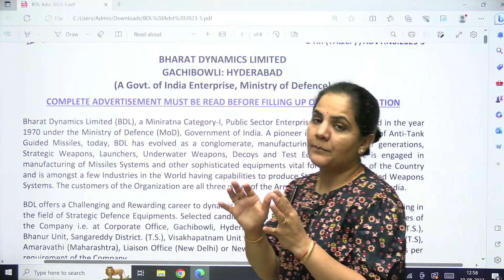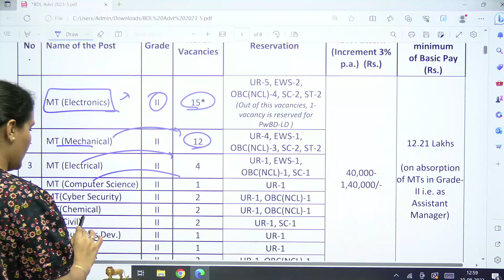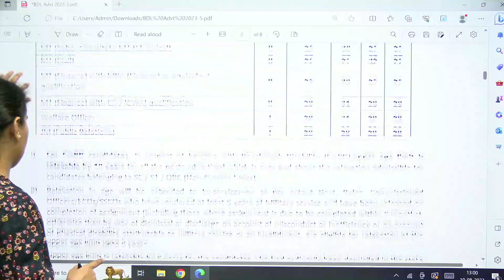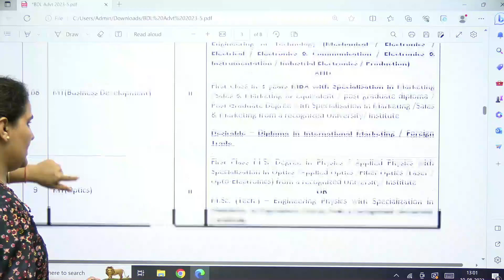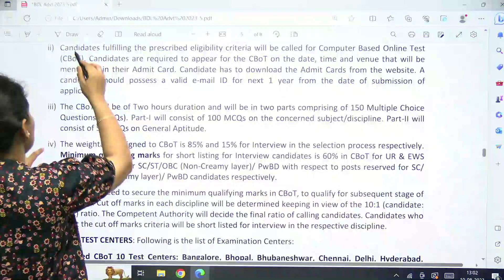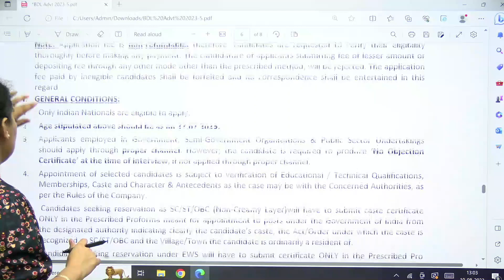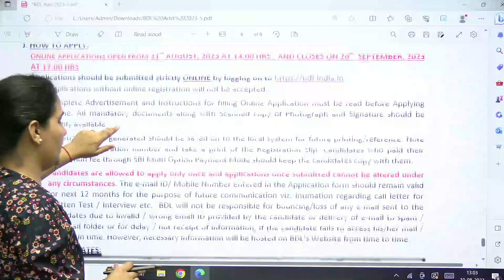BDL Recruitment 2023 without GATE Exam - Miniratna PSUs I Package 12.21 LPA I